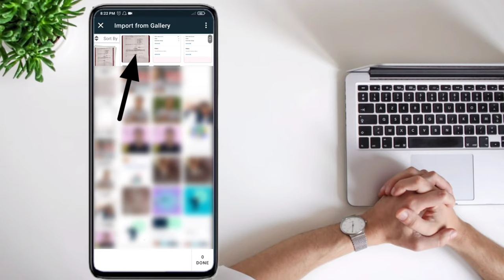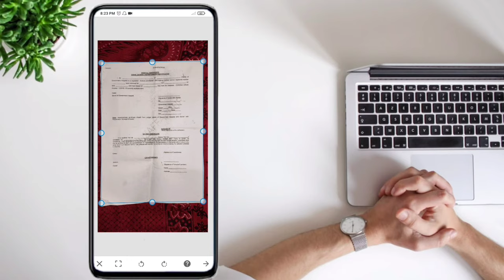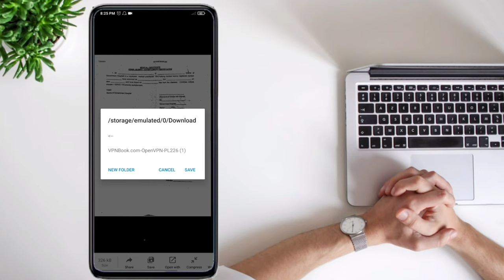किसी भी Document को साफ कैसे करे मोबाइल से । Whatsapp से भेजे Document को भी साफ करे 2 मिनट में।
Hi Friends

My name is Aman Sharma. friends, i keep sharing tech, tips and tricks on my channel every day.
hope you all will enjoy my video.

👉About:-. Friends Aaj ke is video mein ham aapko bataenge ki Kaise aap kisi bhi document ko saaf kaise kare..

*this video is made for educational purpuse